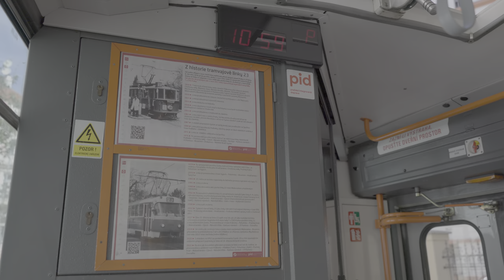Setkání tramvají T6 8601 a 8750 na lince 23 v Praze, 10-11.8.2024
O srpnovém víkendu se vydal do provozu vůz T6A5 8601 po několikaměsíční pauze. V provozu jsem jej zachytil an několika místech a podařilo se natočit i několik setkání s posledním vozem serie T6A5 8750.

Canon EOS R5, RF 28-70mm f/2, Raw Lite, Zoom M3 Mictrak, Davinci Resolve